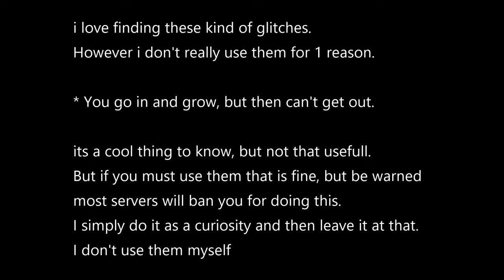How To "Walk" Inside A Building - The Isle Legacy Glitch Guide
This is an old one. I know a couple of people that also know this one, but I feel a share is in its place